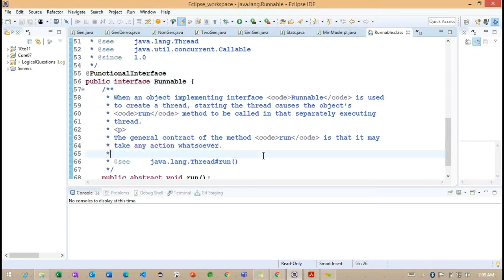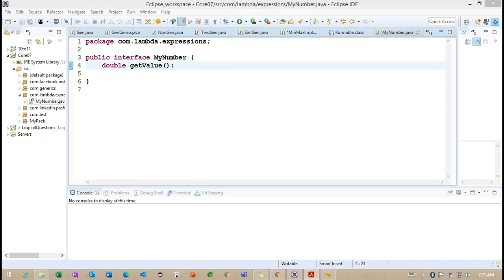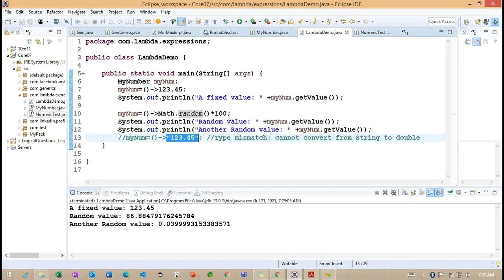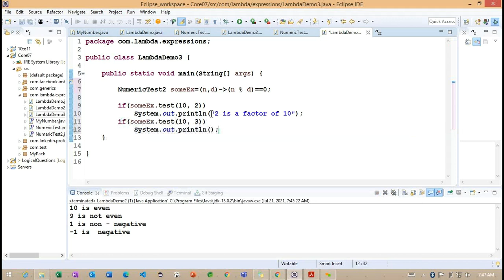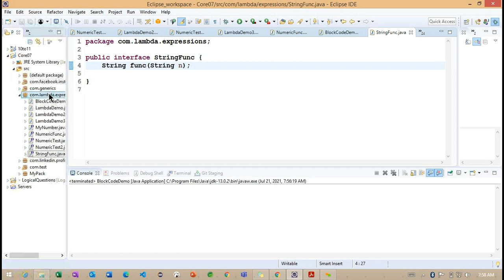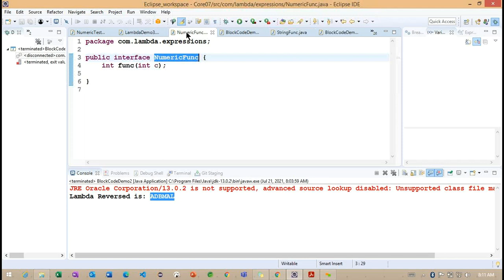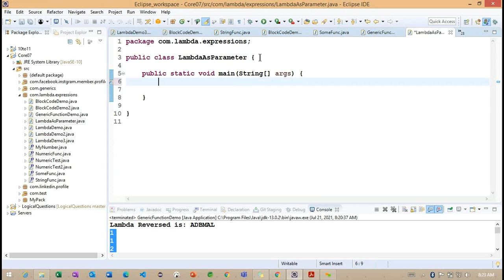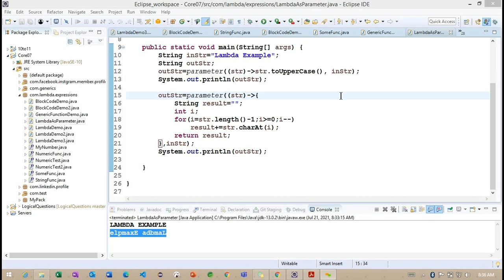Instant Meeting 2021 07 21